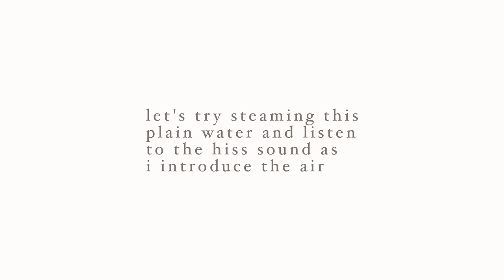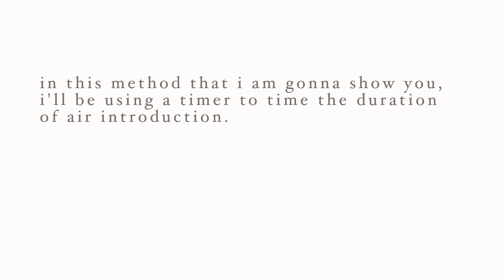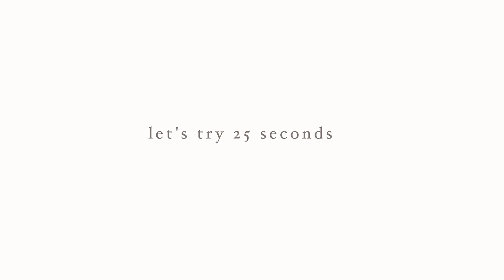how to steam/froth milk with breville barista express | a beginner's guide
hi guys,

this video is mainly intended for beginners like me who just got their barista express machine. disclaimer, this is not a latte art tutorial. this is just me sharing what method i used to learn steaming/frothing at home.

sure there's a lot of tutorial videos out there that you can find, i also watched almost all of them. but one thing i noticed is that, they always say "introduce air until you start to FEEL the pitcher getting warm"... how do i know that? i mean i can't feel the pitcher by just watching the video, right? so i figured i need to have a visual parameter, and for me it's the TIME (watch the video so you'll understand).

i'm not saying that this is the absolute guide. what i'm hoping is that through this video, i can somehow help you figure out how to steam/froth and start from there. 😌

hope this one helps!

happy pouring!

If you kinda like this video and find it helpful, please don’t hesitate to 👍🏼, click SUBSCRIBE, and share it to your coffee lover friends who might be interested in this video as well.

P.S.